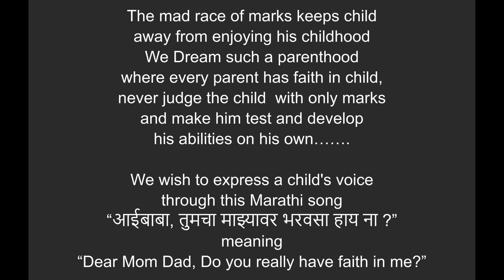MAD RACE - MARKS vs LEARNING